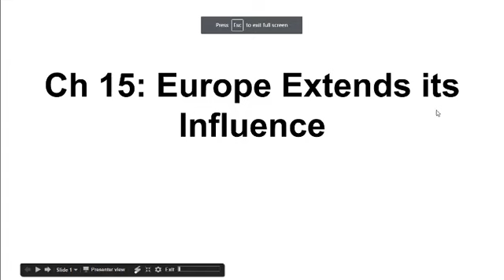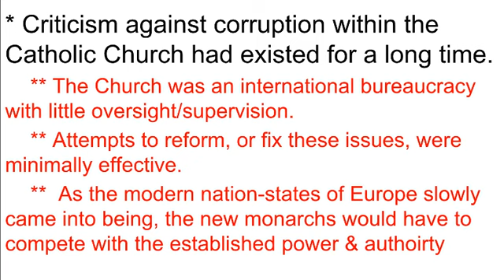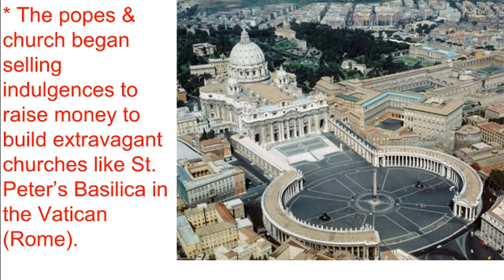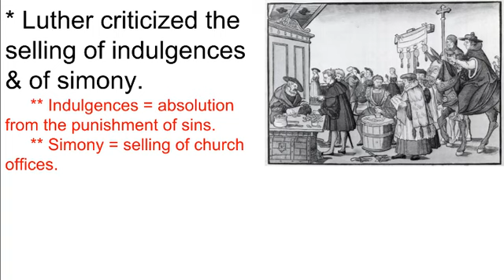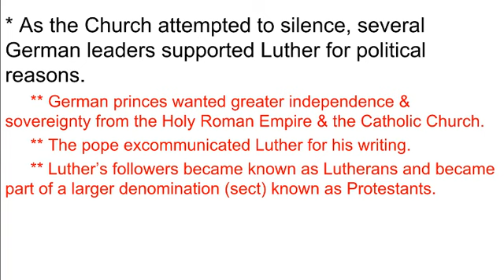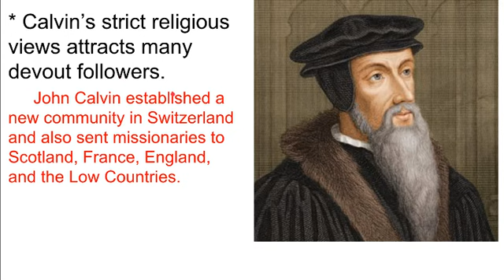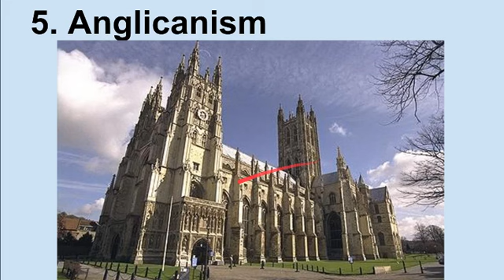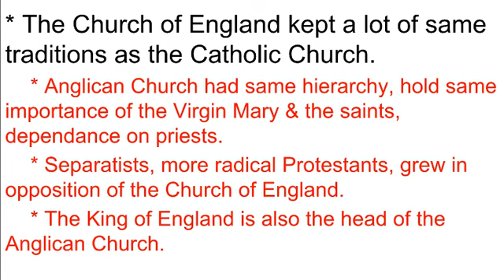WHAP Ch 15 lecture pt 1 - Protestant Reformation